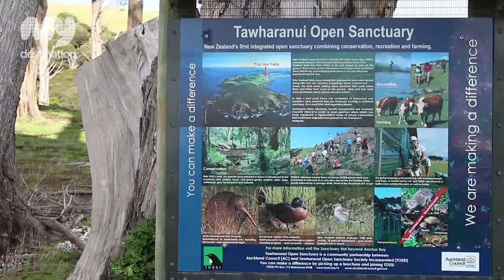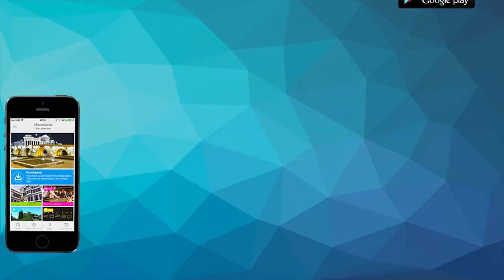Tawharanui Regional Park, Auckland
80 minutes drive north of the city, Tāwharanui Regional Park includes one of Auckland's best beaches. The 588 hectare park features green pastures, wetlands and a gorgeous white, sandy beach that attracts plenty of surfers.